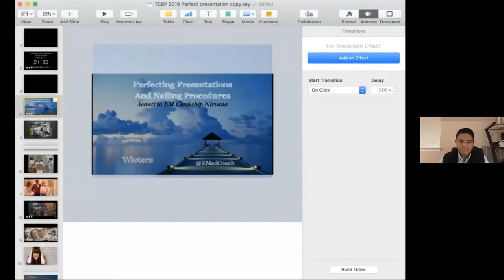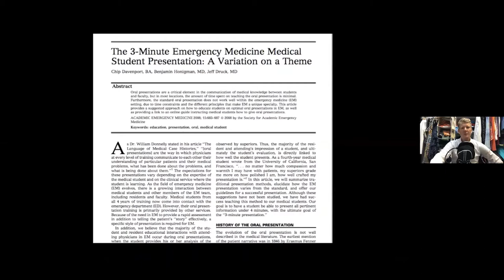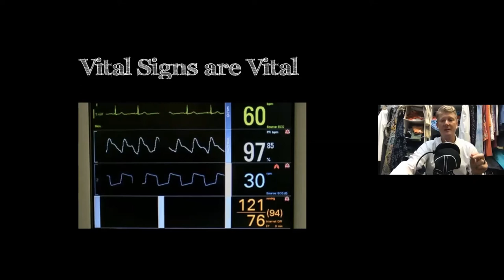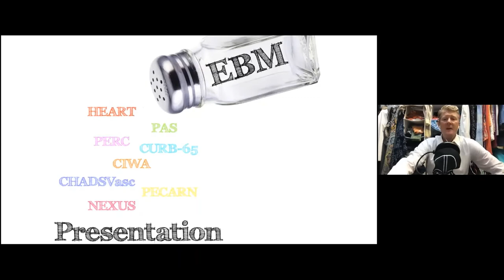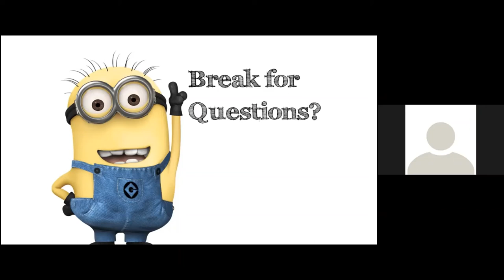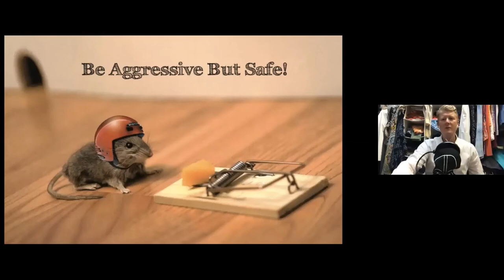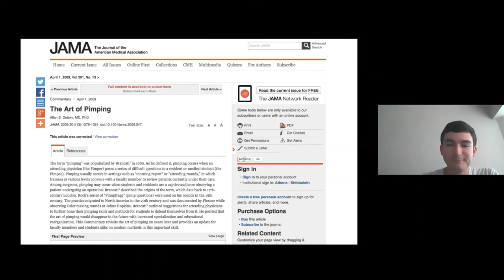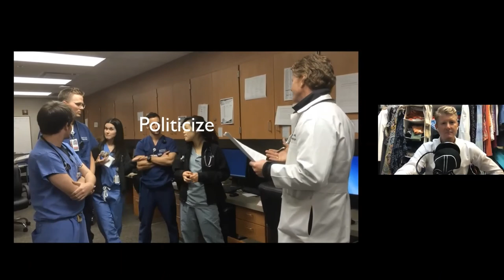Perfecting Presentations & Nailing Procedures, Secrets to Clerkship Nirvana with Dr J Scott Wieters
Target Audience: EM-Bound Medical Students
Dr. Wieters provides helpful information on how to nail your EM clerkship

This is the Official YouTube channel for the Texas College of Emergency Physicians Medical Student Committee (TCEP MSC). We will be regularly uploading exciting content that will be useful and informative for students who are interested in pursuing Emergency Medicine.

Check us out on Twitter! @texACEPstudent